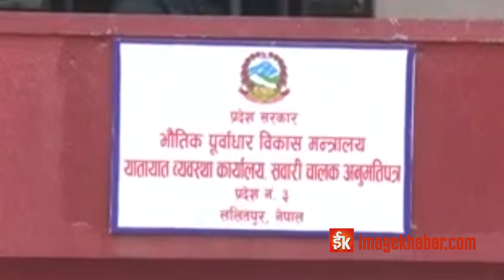सात महिनापछि सवारी लाइसेन्सको नयाँ आवेदन खुल्यो, ट्रायल दिन चार महिना कुनुपर्ने